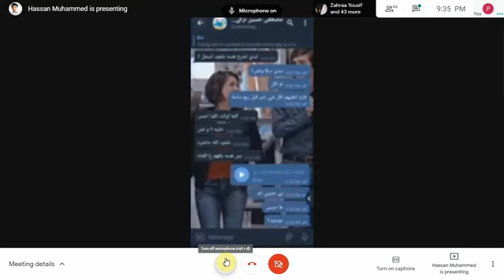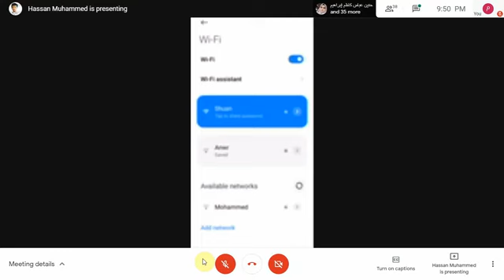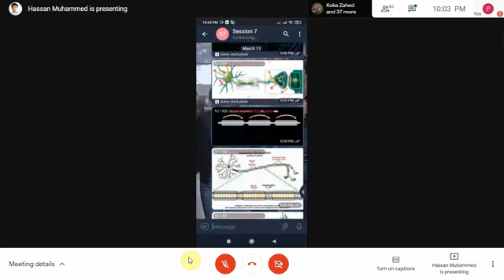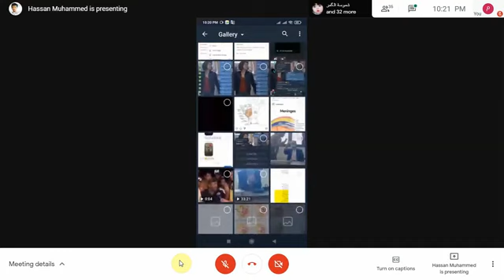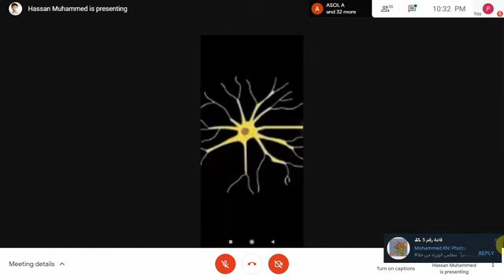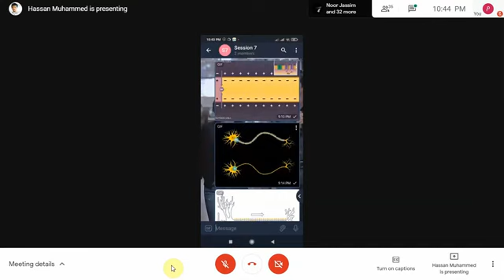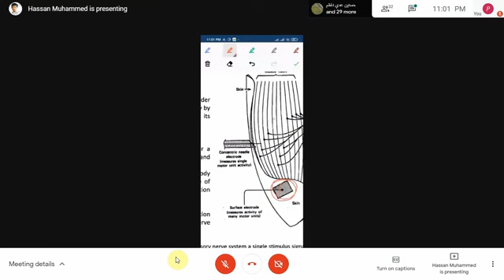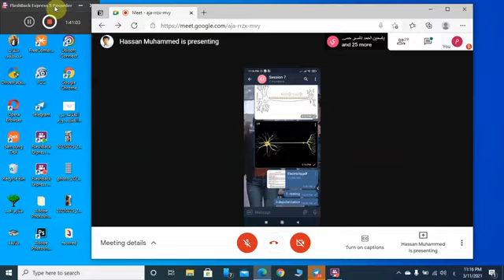Electricity, within the body/ medical physics/ by Hasan Murphy/ semester one